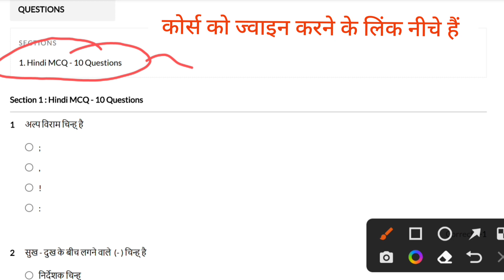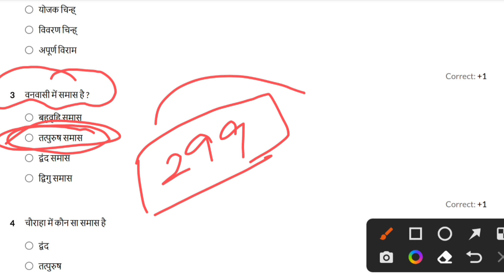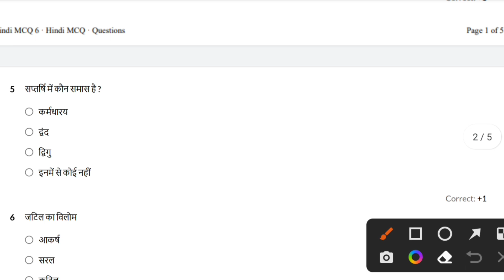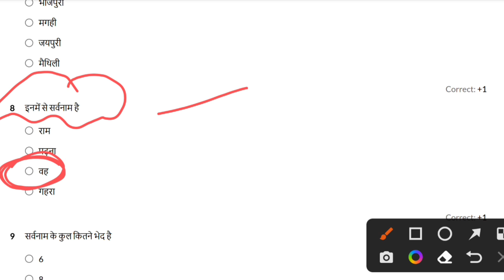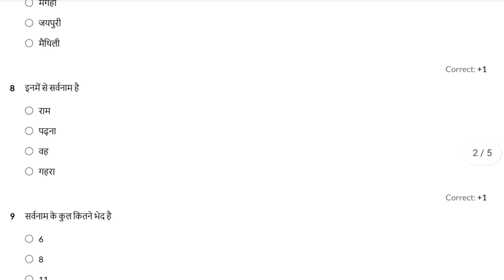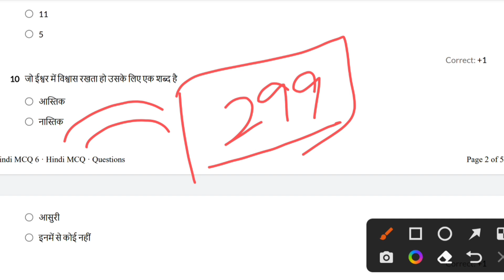बिहार Integrated B.Ed 2022। Hindi MCQ Questions। D.EL.Ed । PYQ।